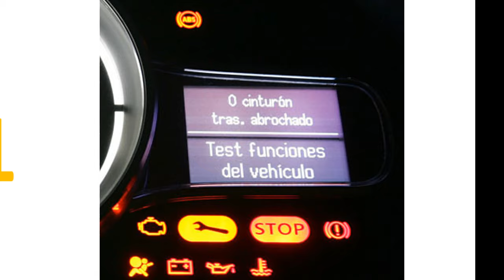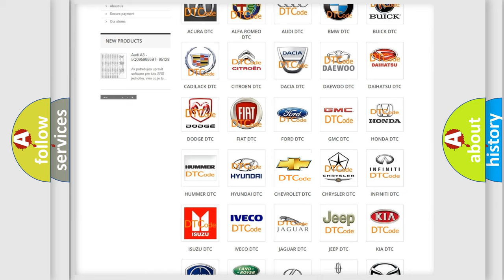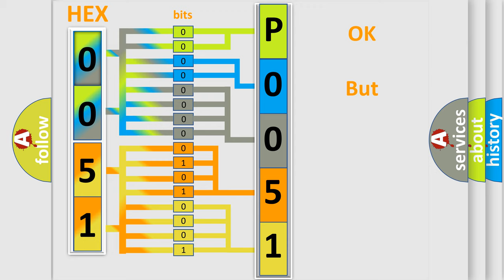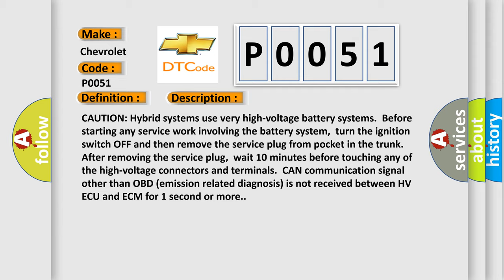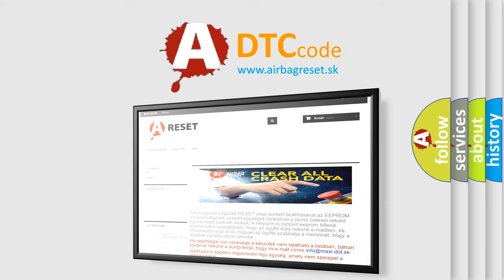DTC Chevrolet P0051 Short Explanation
Contents:
0:21 Basic DTC analysis according to OBD2 protocol standard.
1:48 Insight into programming
2:58 A diagnostically understandable description of the Diagnostic Trouble Code
3:05 Basic error definition

Make:
Chevrolet
Code:
P0051
Definition:
Lost Communication with Hybrid Vehicle (HV) Control System (Hybrid)
Description:
CAUTION: Hybrid systems use very high-voltage battery systems.Before starting any service work involving the battery system,turn the ignition switch OFF and then remove the service plug from pocket in the trunk.After removing the service plug,wait 10 minutes before touching any of the high-voltage connectors and terminals.CAN communication signal other than OBD (emission related diagnosis) is not received between HV ECU and ECM for 1 second or more.
Cause:
 HEV SYSTEM CAN communication line between HV ECU and ECM HEV SYSTEM CAN communication line short